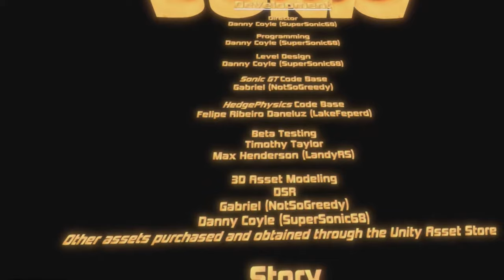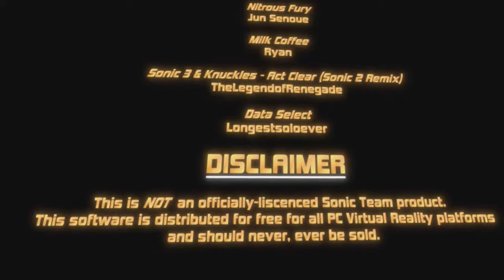✪ VIRTUA SONIC | A Sonic Fan Game in First-Person VR Style ✪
===Download Section===

===Timestamps===
00:00 - Channel Intro
00:13 - Title Screen & Beginning
00:33 - Violet Vista Zone (Sonic)
06:38 - Sakura Sanctuary Zone (Sonic)
13:00 - Sakura Sanctuary Boss (Sonic)
20:31 - Virtua Sonic Ending Cutscene
21:59 - Game Credits
23:50 - Channel Outro

===Other Information===